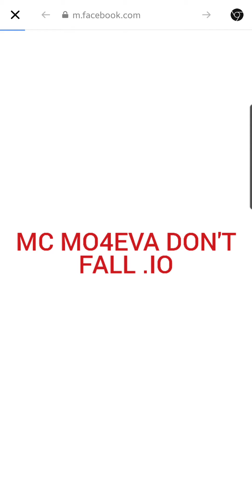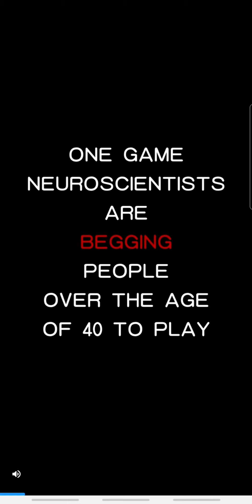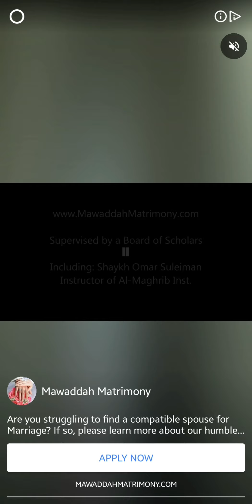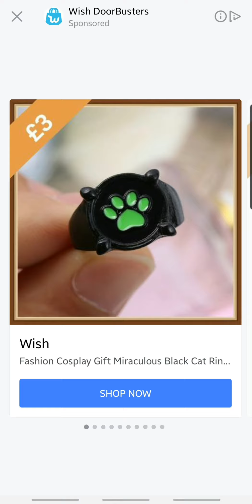Don't Fall .io